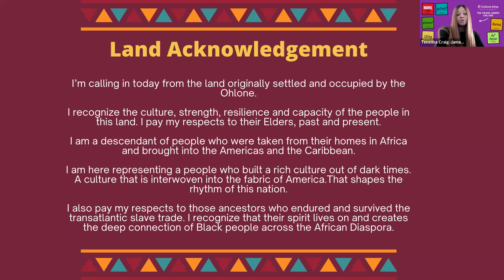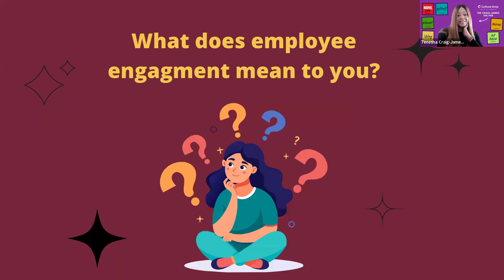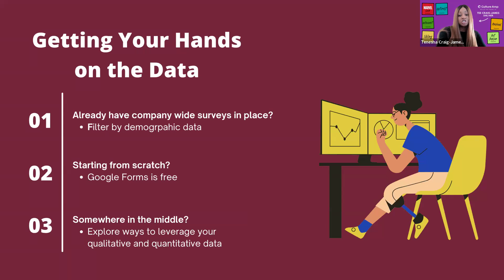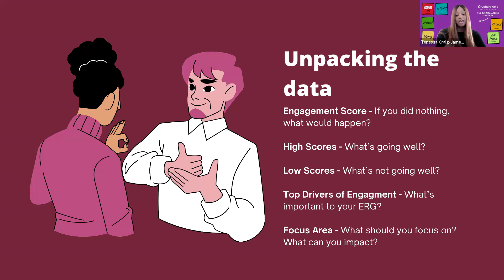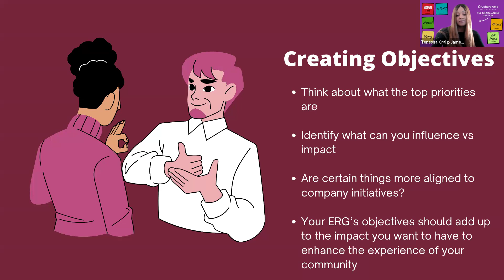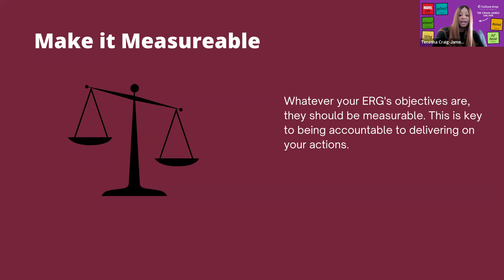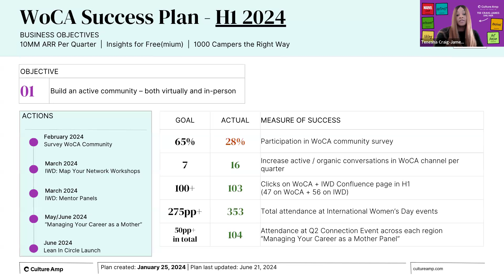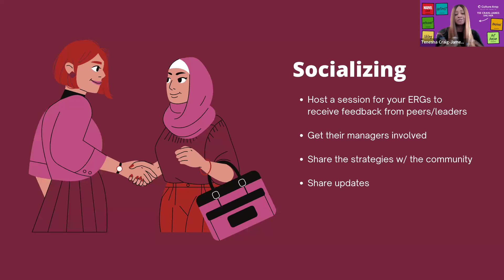Harnessing Employee Insights: Leveraging Engagement Surveys to Empower ERGs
Discover how to use employee engagement surveys to drive meaningful change and strengthen ERGs. Learn practical strategies for collecting, analyzing, and acting on survey data to help your ERGs build initiatives and programming to support their communities. This webinar will provide actionable insights and best practices to empower your ERGs to take ownership over developing their strategies.